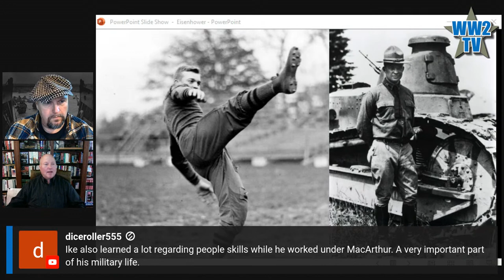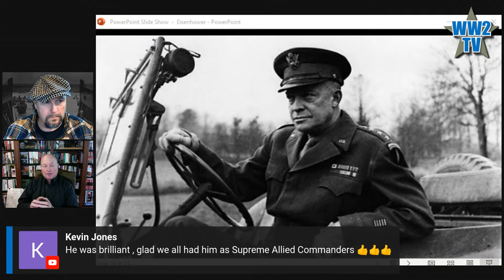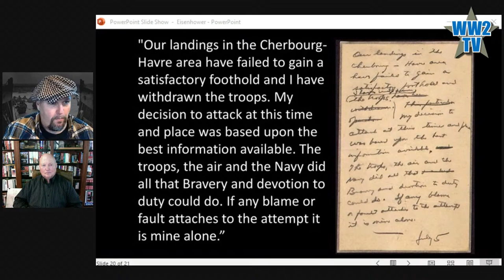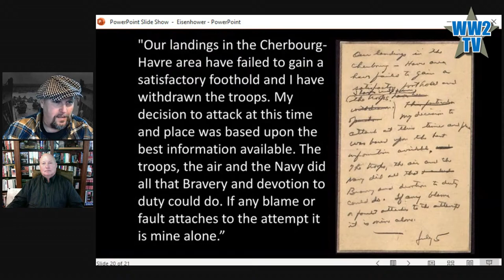Eisenhower's Leadership - Supreme Commander on DDay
Part of Leaders and Leadership Week

My guest today is Colonel John Antal (U.S. Army, retired) - soldier, TV and radio personality, military historian, leadership expert and author of 14 books, most recently 7 Leadership Lessons of D-Day. In his post-Army career he has fifteen years of corporate leadership experience, working for Microsoft Corporation and then as Executive Director for a mega-selling video game developer.

7 Leadership Lessons of D-Day: Lessons from the Longest Day-June 6, 1944 by John Antal